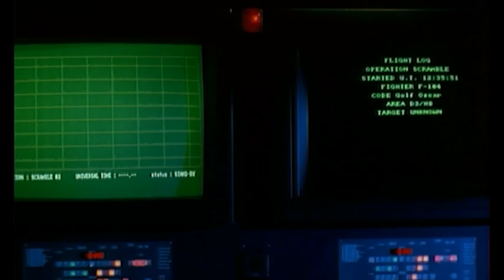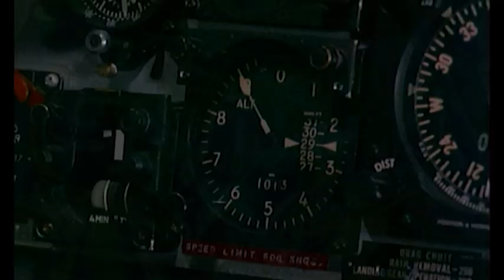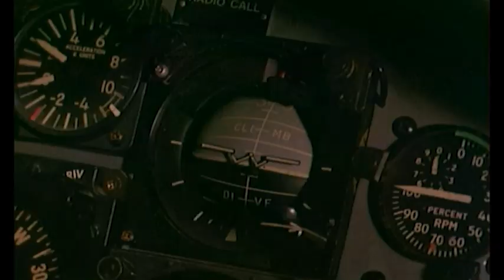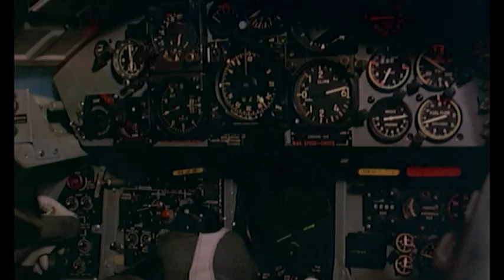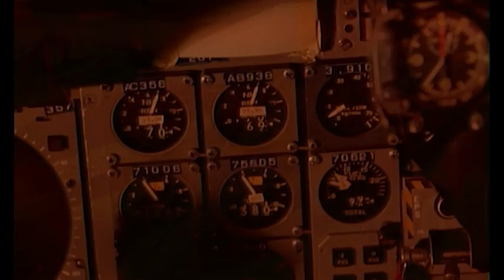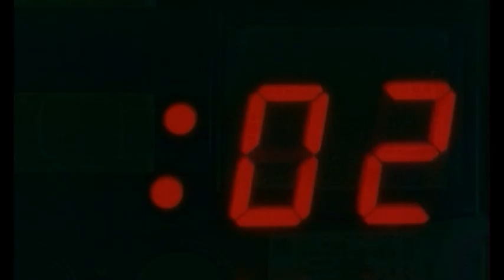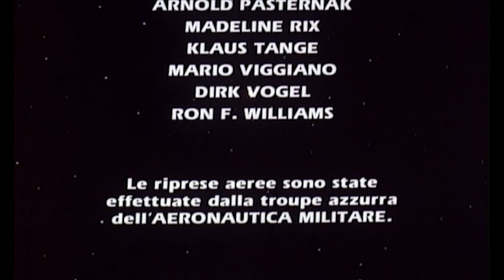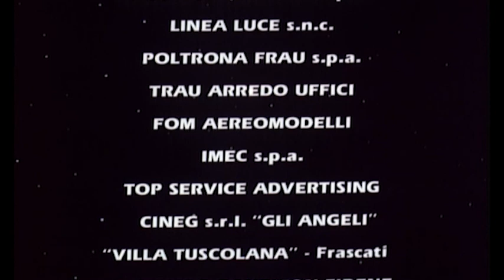Blue tornado - Film Completo by Cinema Segreto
Regia: Antonio Bido
Sceneggiatura: Gino Capone, Antonio Bido
Star: Dirk Benedict, Ted McGinley, Patsy Kensit
(1991)

Piloti della Nato, alla guida dei loro F 104, perdono il controllo e precipitano a causa di fenomeni luminosi inspiegabili. Un pilota che riesce a cavarsela si dichiara convinto che si tratti di Ufo. Dinanzi alle sue insistenze sull'esistenza degli Ufo, si decide di mettere tutto a tacere. Ma il pilota aveva ragione...

- LG Channels, canale 269
- RlaxxTv
- Chili